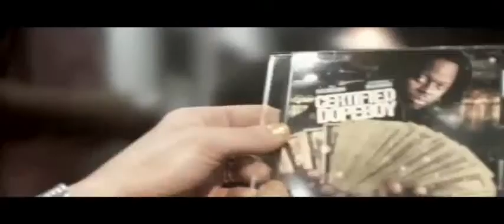CRIMINAL MANNE - SLOW